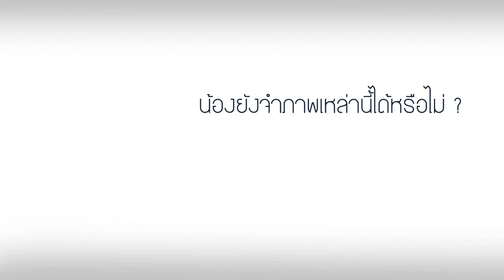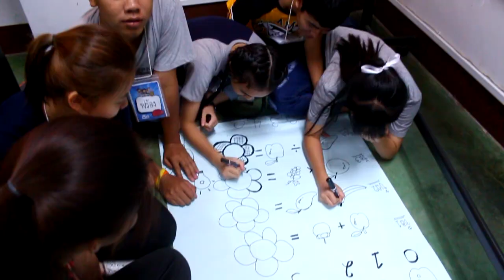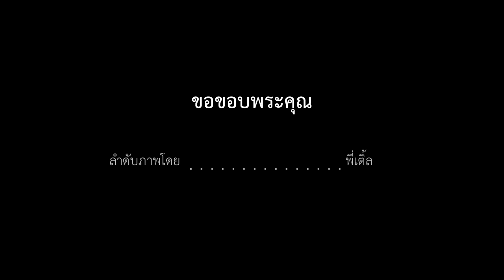ค่ายสร้างครู ปี8 ตอน ฅนเป็นครู Offical Video [Education CMU]